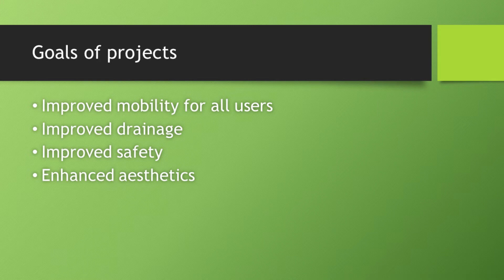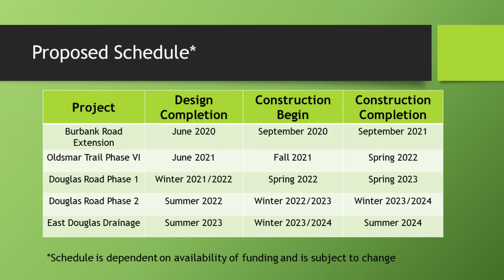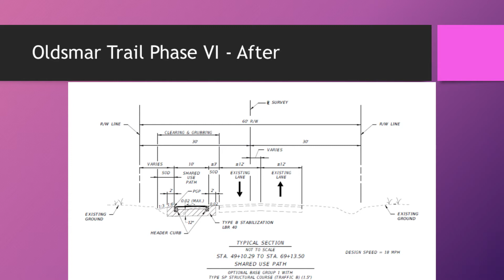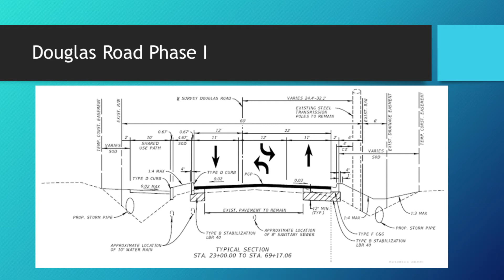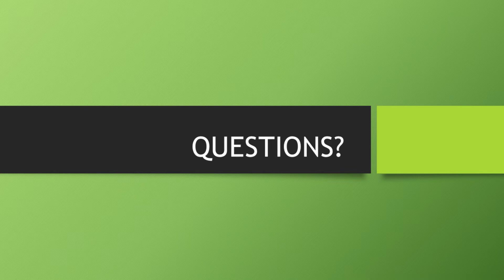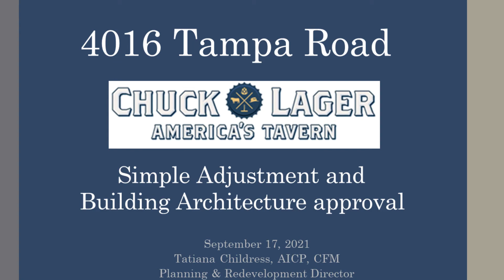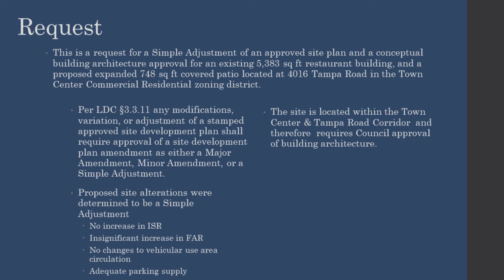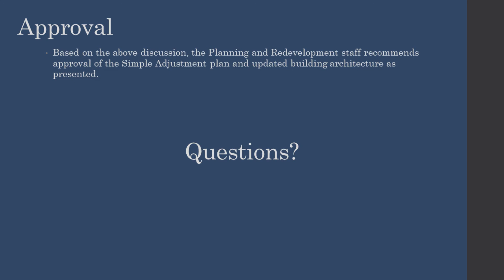City of Oldsmar Council Meeting, 9/22/2021